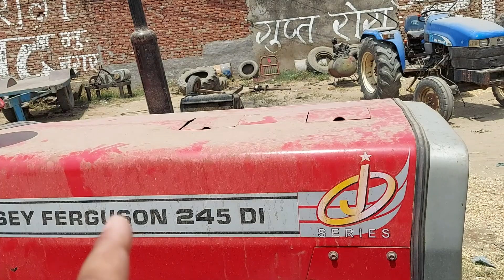ट्रैक्टर और मशीन बिकाऊ है अपने हिसाब से खरीद सकते है मीरापुर भू मा रोड ईशा मिस्त्री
भाई और ट्रैक्टर और सेकंड हैंड गेहूं निकालने की मशीन पुराने टायर और छोटा रोटावेटर ₹60 किलो और जैसे मशीन के रेट है उसी हिसाब से बिकाऊ है